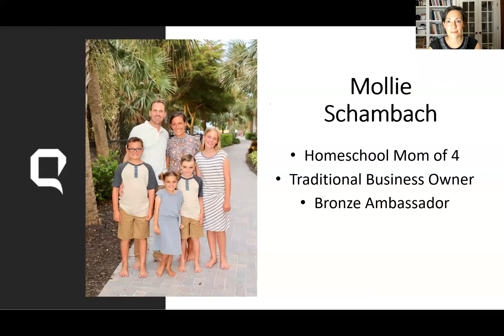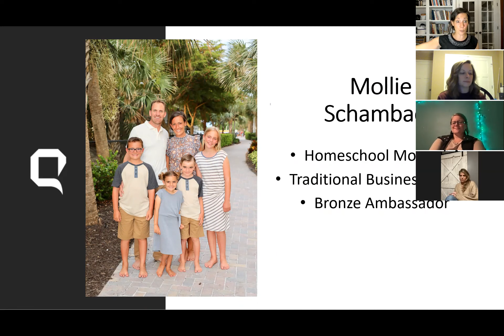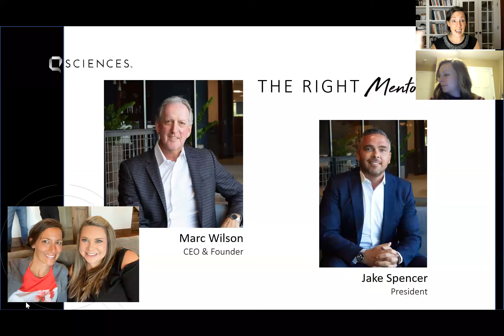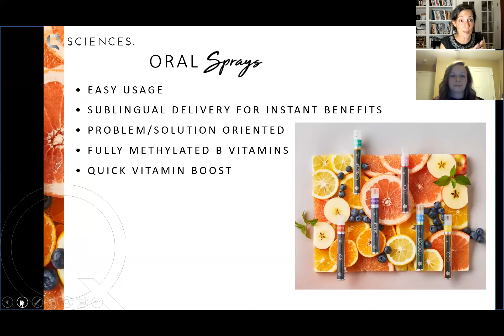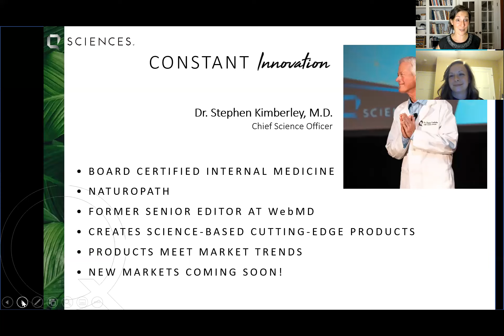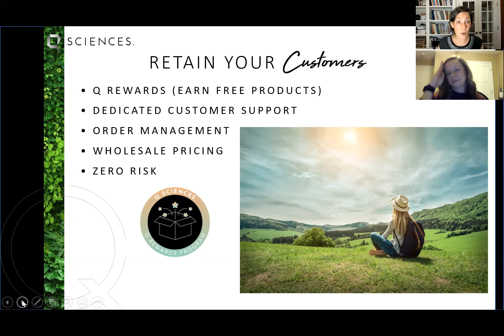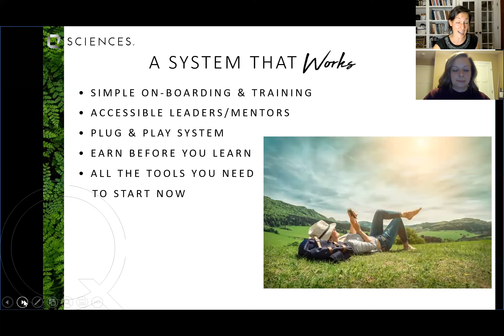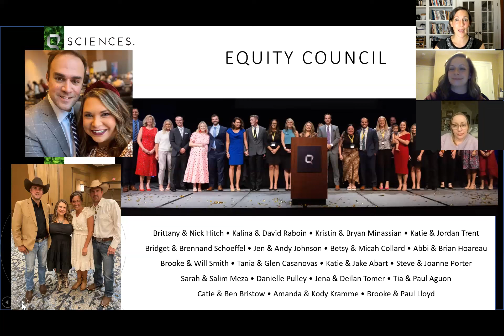Mollie Schambach_QIQ 12-9